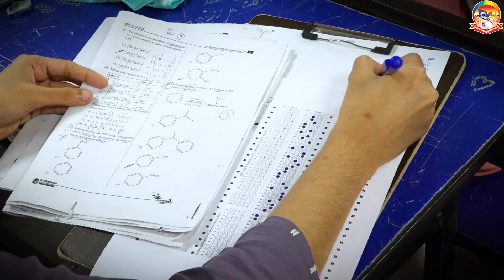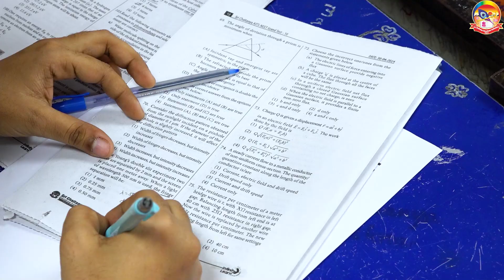Your Success is Just one Step Away || Believe in Yourself